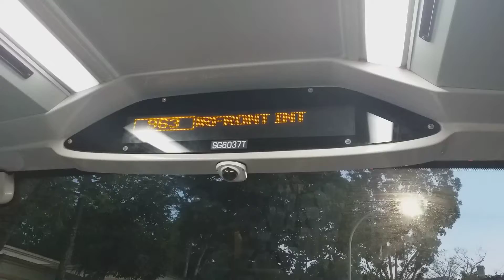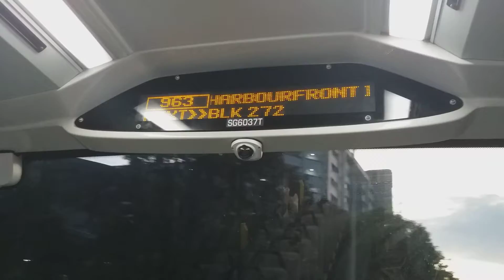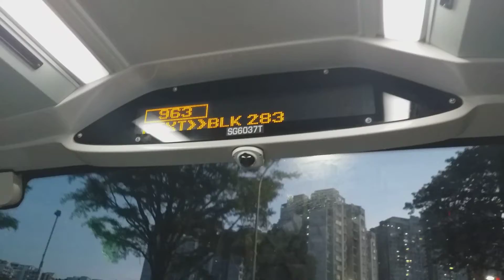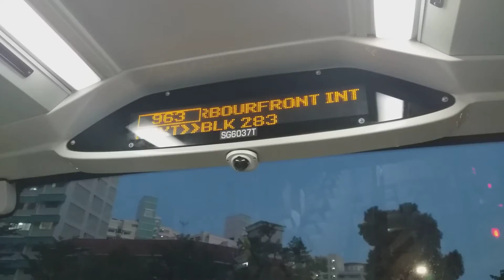Tower Transit Singapore: Ride Onboard [SG6037T] On Service 963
Filmed on 22 Feb 2021.

Man A95 Euro 6 ride from The Petals Condo along Hillview Avenue to Blk 283 along Bukit Batok East Avenue 3.